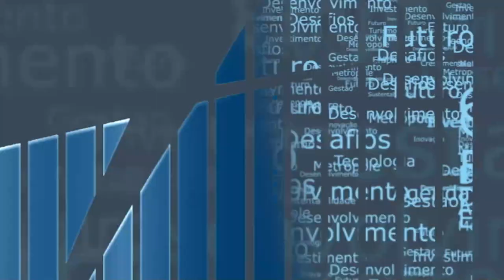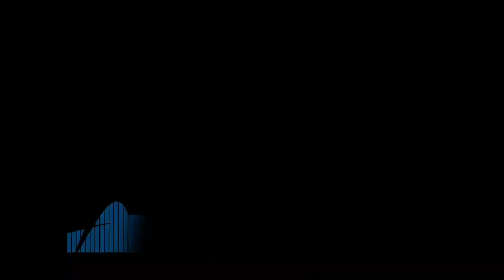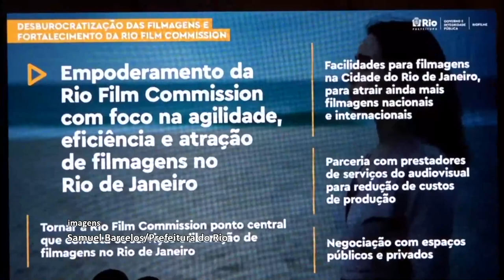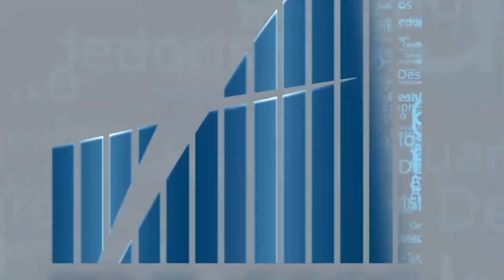Rio em Foco - Retomada audiovisual carioca - Bloco 1